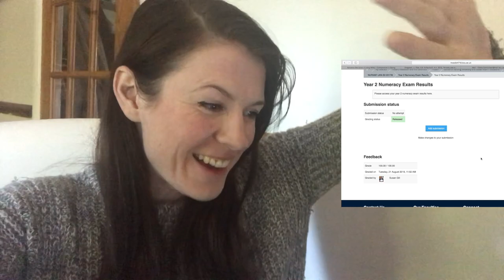Second Year Student Nurse: Live Maths Results | Drug Calculations | Did I Pass?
Second Year Student Nurse: Live Maths Results | Drug Calculations | Did I Pass? We finally had our maths results back today (Friday 7th September 2018). Did I pass?? Have a look and find out.

Second Year Student Nurse UK: Assignments and Submission process. Here is my list of assignments and a LIVE submission for my assignment. I am thankful to finally submit this :D

* Fab stuff ambassador, GP nursing student ambassador, Student Academic Leader, Hello My Name is Campaigner, Health Editor of the magazine for Birmingham City University (BCU) Vlogger for BCU. I have just teamed up with some amazing people to be part of 'Project GIVE' Check out the Facebook page and give us a huge follow and support.

Check out some other you tubers on my channel they are all fabulous!